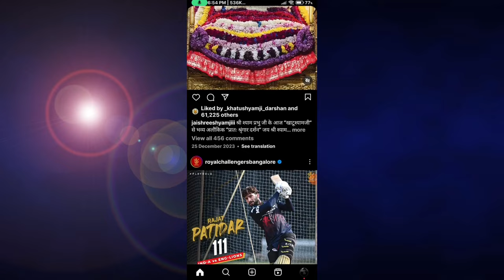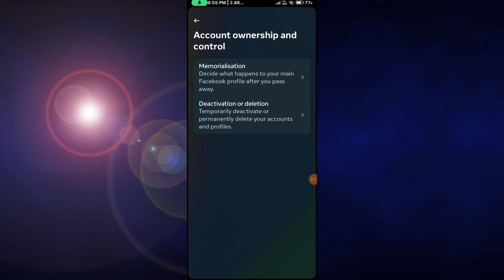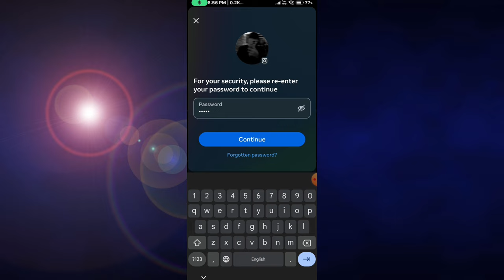How To Deactivate Instagram Account Temporarily || Instagram Account Deactivate Kaise Kare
how to delete account temporarily from instagram
how to temporarily deactivate instagram account
how to temporarily deactivate instagram account 2024
temporarily deactivate instagram account